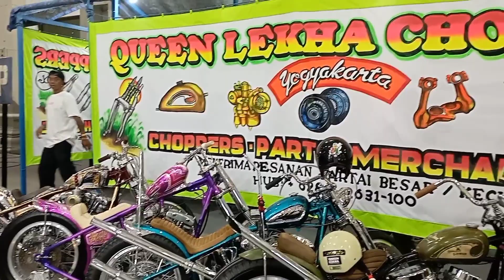SIGIOK STORY #1 • GOW TO KUSTOMFEST 2023 YOGYAKARTA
si giok memulai perjalanan nya ke kota yogyakarta untuk liat motor motor keren di kustomfest 2023
next kemana lagi.??